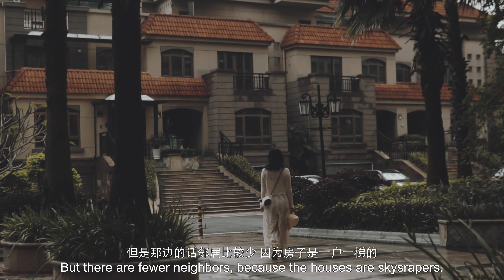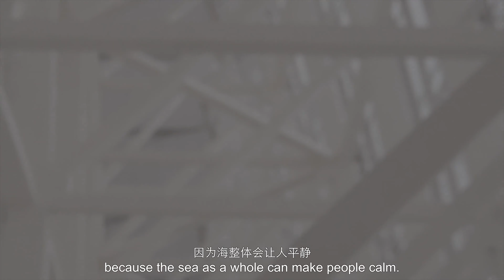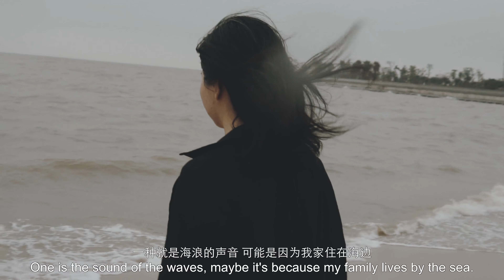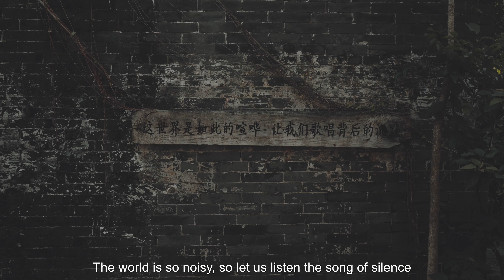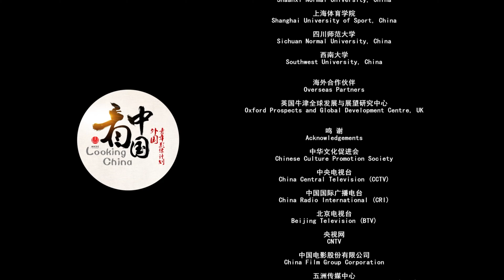In the Shell 珍珠海 【Looking China 看中国】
This documentary about beautiful Zhuhai city. And about the different sounds of this city. Through the main character, the girl who was born in Zhuhai and working in the Opera House we discovering the history of Zhuhai. Another character is the young DJ who also was born in Zhuhai and making a modern music. In front of the film - story about two people, but at the end we understand that those two people is basically the voice of the Zhuhai.